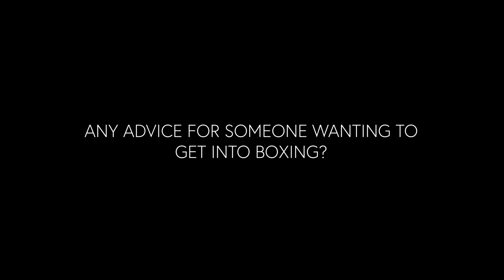Take The Stage x Kid Galahad | Exclusive Interview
We caught up with undefeated British boxer Kid Galahad to talk about his determinations, biggest struggles, inspirations and plans for his future.